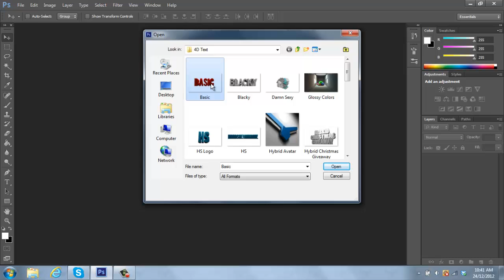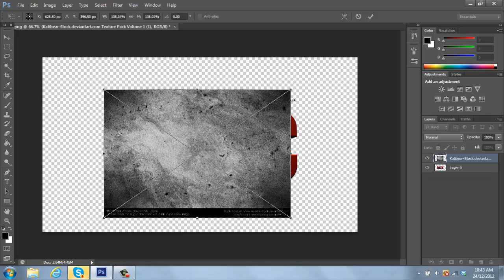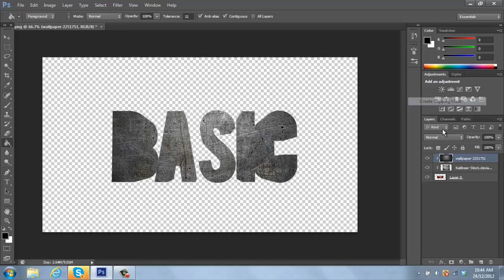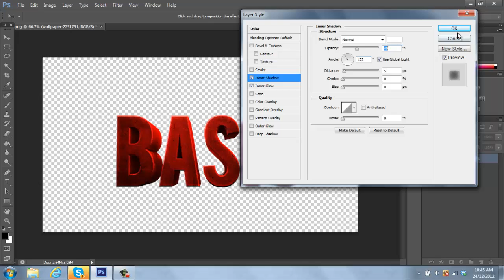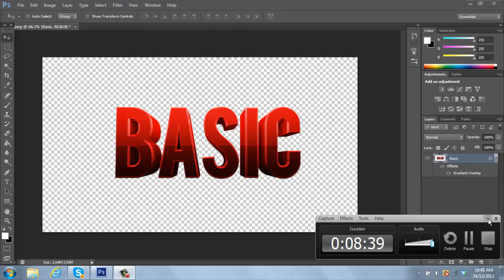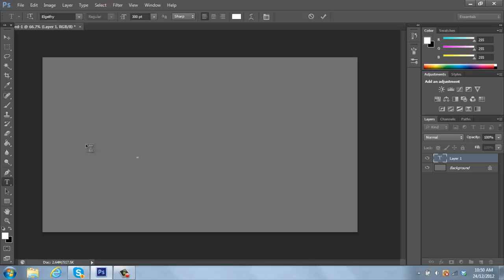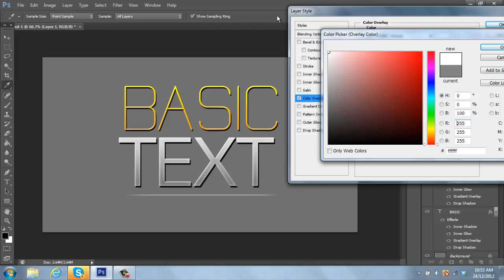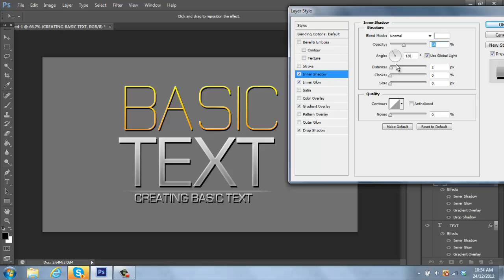Become A Basic Designer Ep.2 - 4D text Editing - By HybridGraphics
HybridGraphics™
Can I get 20 Likes for better looking text ?

Programs Needed:
Photoshop CS3-CS6

Links
•Network
•Skype
staxershd